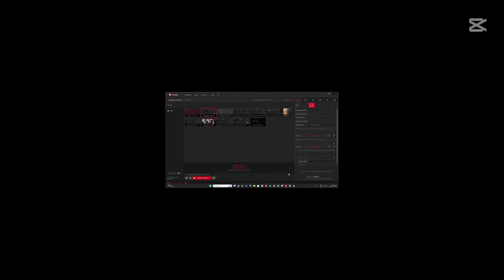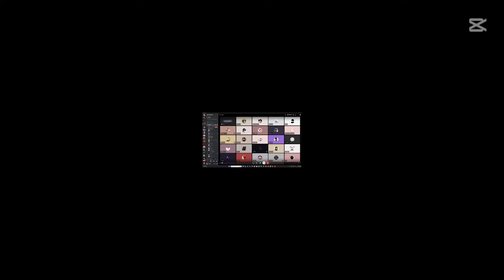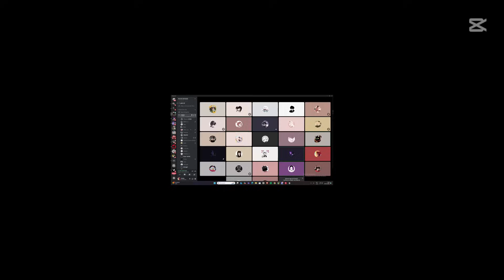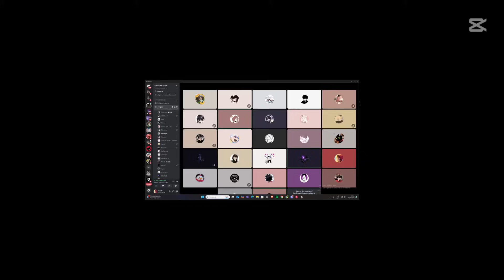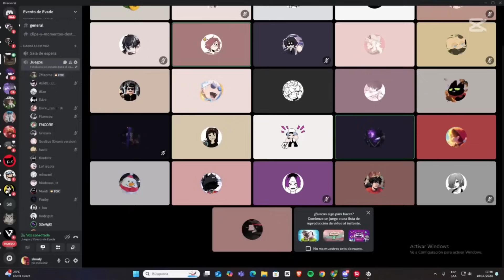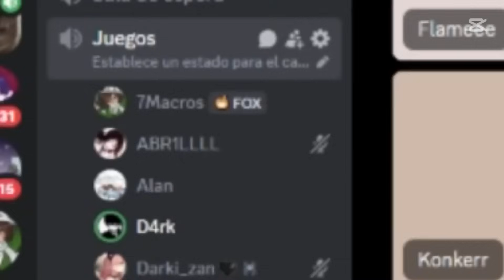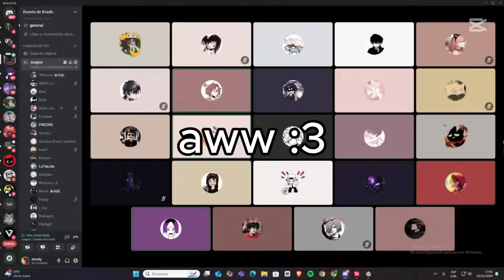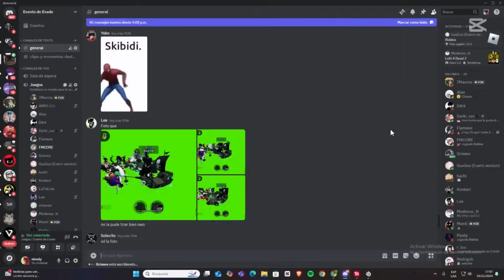EVENTO DE YOUTUBERS Y TIKTOKERS EN EVADE parte 2 FINAL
En este video veran la parte final donde reuni a varios youtubers y tiktokers de roblox para jugar varios mini juegos en evade